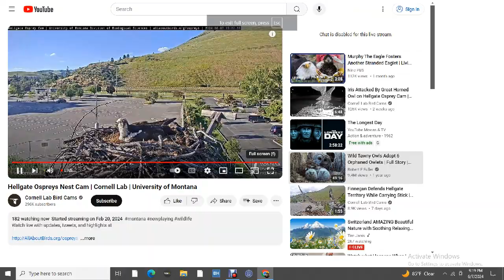Hellgate Ospreys 06/07/2024 21:15